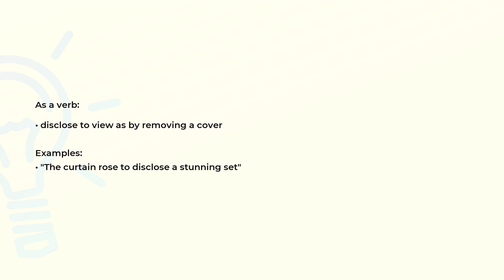What is the meaning of the word DISCLOSE?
Definition, examples of use and spelling of the word DISCLOSE.

(00:00) Intro
(00:07) As a verb
(00:20) Spelling

As a verb (00:07):
• disclose to view as by removing a cover

Examples:
• "The curtain rose to disclose a stunning set"